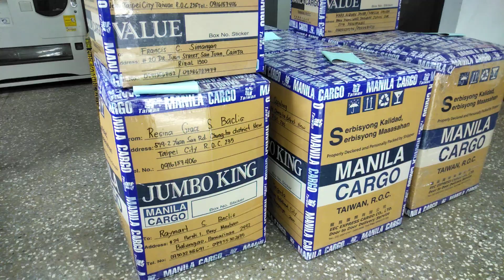guys ganito kayaman Ang mga workers sa Panasonic ❤️❤️❤️....